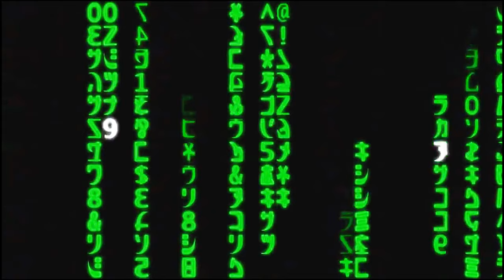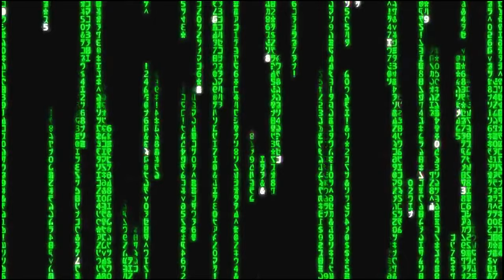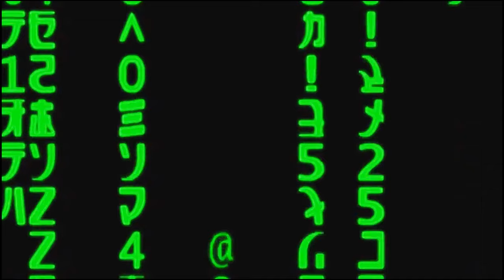The Matrix 4 # 10[агент Джонсон(Дэниэл Бернхард) возвращается в сиквеле](2020).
Последние новости по четвертую Матрицу. Матрица 4 будет сиквелом или приквелом ? И еще некоторые интересные подробности про новую матрицу и актера Киану Ривза.